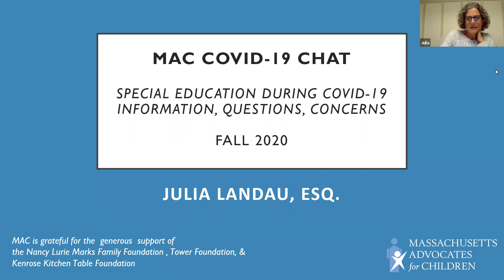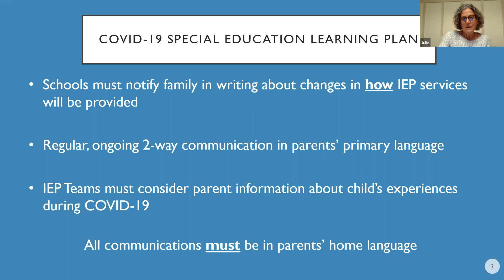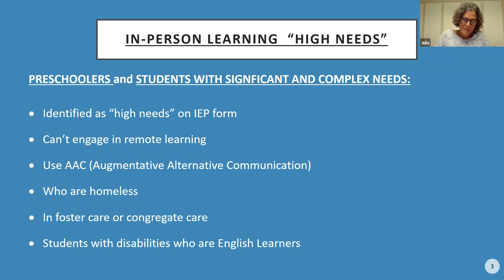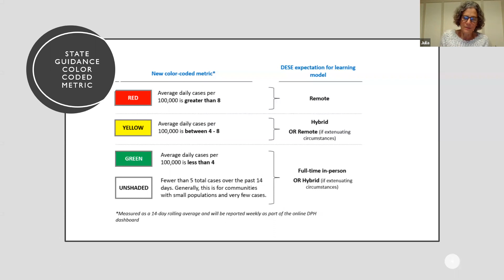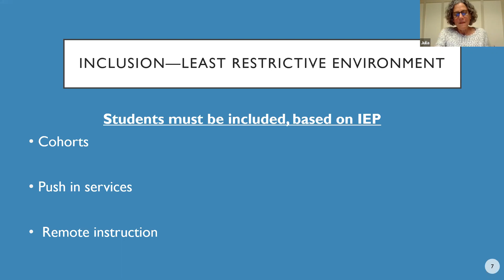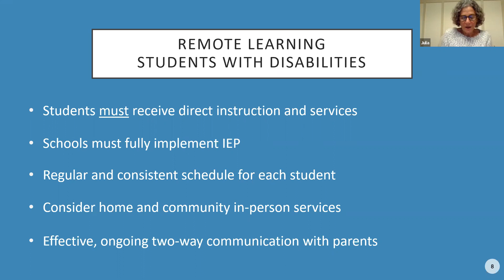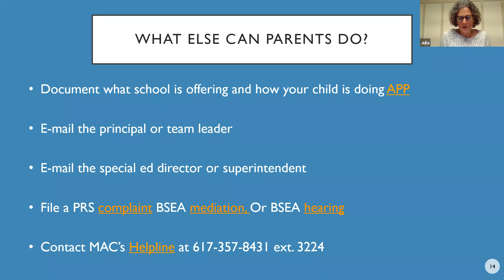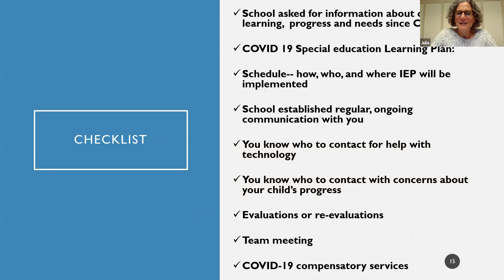MAC Biweekly Chat: Latest information about Special Education during COVID-19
For this week's chat, MAC Attorney Julia Landau discusses the provision of special education services during COVID-19: in-person services, remote learning, evaluations, IEP meetings, compensatory services.